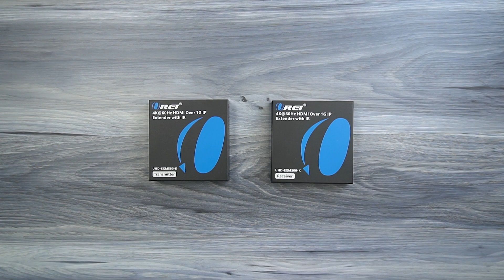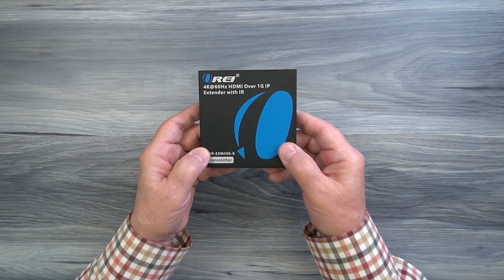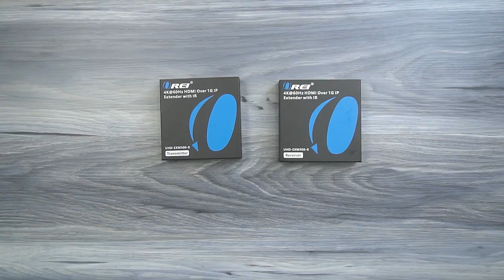Best way to distribute your 4K Video signal over your network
4K KVM HDMI Over IP: Extends USB & HDMI signals up to 330 Feet (120 meters) at full 4K 4:4:4 @ 60hz by a Cat6 cable. Either Point to Point connection, or One to Many Connection (sold separately) over 1G Network Switch (sold separtely). RS-232 Support
KVM Feature: 2 USB 1.1 Ports, Supports Keyboard and Mouse USB. High Quality Cat6 Cable Required - This device requires a high quality shielded cat6 cable to operate at its full potential. Also required a 1G Network Switch for 1 to Many Operation. DO NOT RECOMMEND USING FLAT CABLES.
The extender features OREI technology for high-definition and low-latency transmission. The device supports video resolutions upto 4K@60hz. One-way IR Transmission from Receiver to the Transmitter; enabling control of the source device from the receiver end.
1 to Many Transmission - This extender kit can send one to one signals through a single transmitter and receiver, or send one to many signals through an Ethernet Network switch. Control 1 PC remotely through more than one location. HDMI Loop Out - Additional HDMI Output on the Transmitter end Allows you to add a local Display for Monitoring
Package Includes - HDMI Transmitter, HDMI Receiver, IR Cables, Manual, 2x Adapters. Full OREI Support - 1 Year Warranty